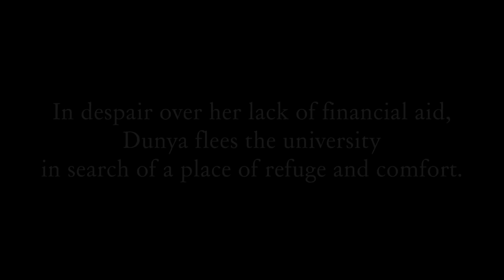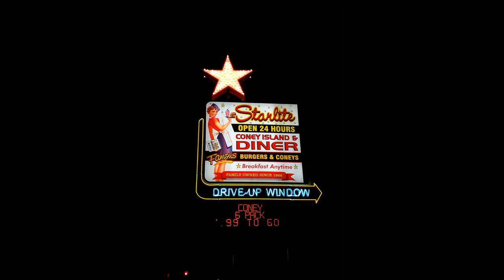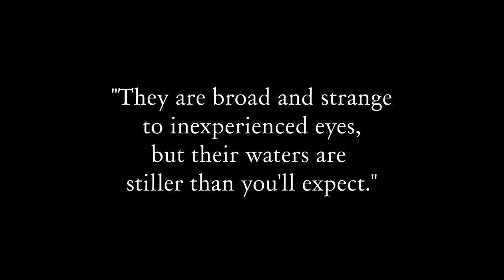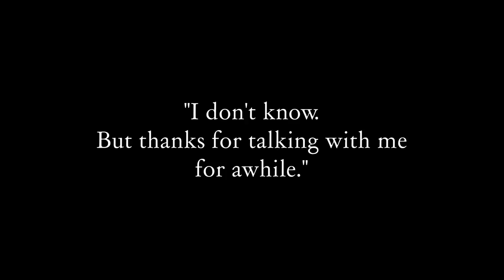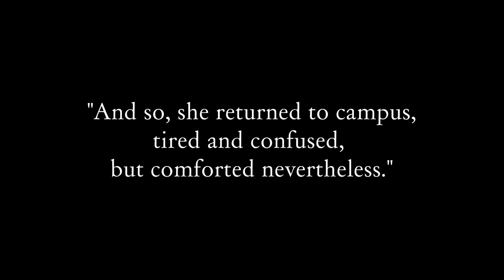Shattering Glass Video #1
Shattering Glass
a novel by Connor Coyne
published by the Gothic Funk Press

Shattering Glass Promo Video #1: Dunya and the Man in the Moon
featuring music by Arlow Xan
Dunya Blavatsky played by Destiny Dunn
Cashier played by Donald Harbin
filmed in Flint, Chicago, and at the Atlas Coney Island

College is a strange new world. But it might be too strange for Samo, Ezzie, Monty, and Dunya. They're just first year undergrads at the prestigious but mysterious Arkaic University in Arkaic, Michigan. The new college is known for its site on the grounds of an abandoned mental hospital and a curious technology that converts time into electricity.

And then there's the matter of the shattering glasses. Ezzie has the unfortunate bad habit of causing glass to fracture, just by looking at it. The four undergrads are stalked by student organizations with a history of espionage and homicide, to say nothing of the eclectic sexual appetites of the older students.

Obviously, college is a time of action and exploration, of soul-searching and risk-taking, but the risks at Arkaic University seem to transcend reason. Wise students will learn to master this surreal landscape to both survive and thrive during their first year of college.

Starting on September 10th, 2012, I will publish one installment of Shattering Glass for the Kindle each week.  Each installment will cost 99¢, and there will be eight installments total.

Don't have a Kindle?  Not a problem!  Free apps are available for your PC and your Mac

Like it on Facebook! Follow it on Twitter (@samtheastronaut)!

Like it on Facebook!  Follow it on Twitter (@gothicfunk)!